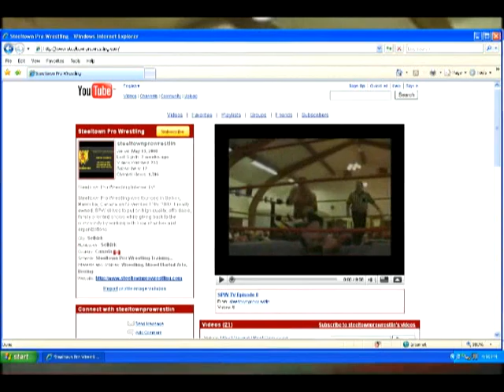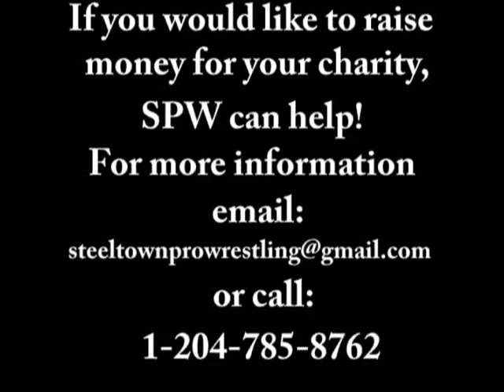SPWiTVseason7episode6.wmv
SPW iTV season 7 episode 6